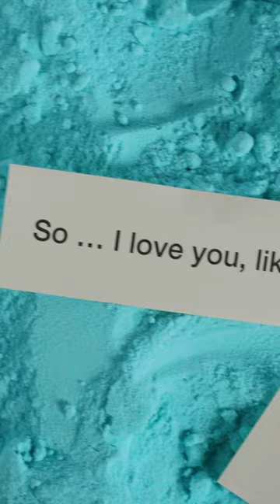Lush Cosmetics: Build Your Own Kindness Bath Bomb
*Please note that there is a cost associated with each Build Your Own Kindness Bath Bomb of $6.95.

All about us:
Lush makes fresh, handmade cosmetics including bath bombs, bubble bars, dry shampoo, shower gels, luxury bath oils and more for all your bath, haircare and skincare needs. We’re also proud to support charities who work tirelessly to make the world a better place for people, animals and the environment through our Charity Pot program. Learn more about the organizations we work